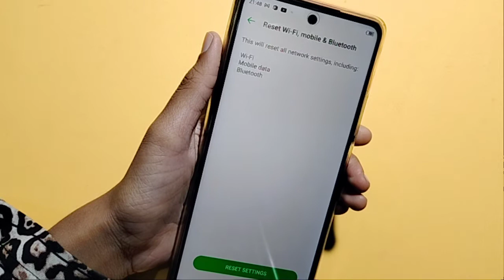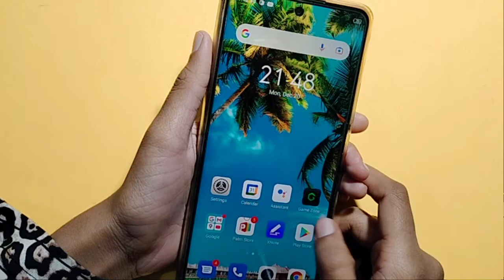infinix note 11 Pro network setting | how to fix network problem | internet problem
how to fix internet problem in infinix note 11 Pro
how to fix network problem in infinix note 11 Pro
network problem solve kaise karen
internet problem solve kaise kare

Google search
Techno Puja Technopuja@Technopuja